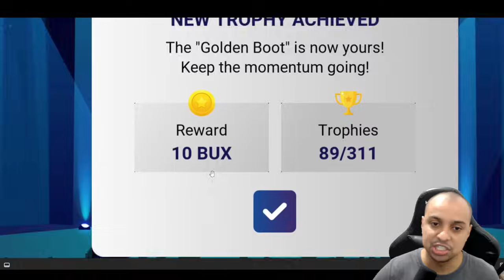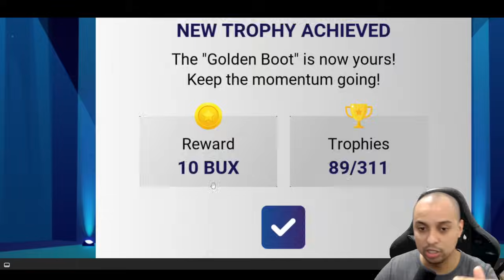🚨 IMAGENS INÉDITAS • BUX MAIS FÁCIL NA PRÓXIMA ATUALIZAÇÃO ??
Trago para vocês mais novidades da proxima atualização do world soccer champs, com novas premiaçoes e quem sabe bux mais facil !!